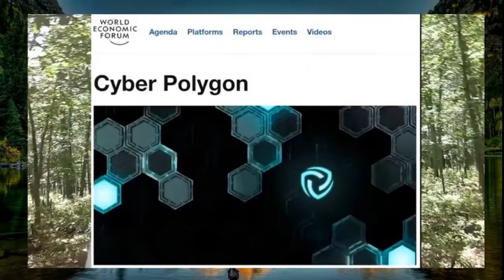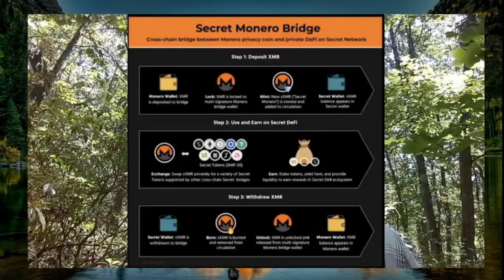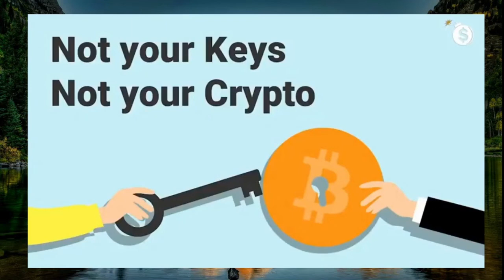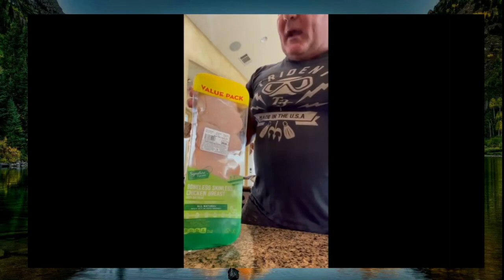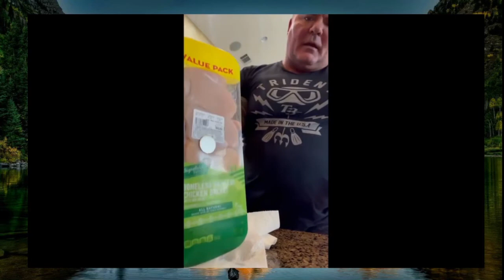The Lull Before the Cull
They're playing a game called "take take take give take take take"...

Pertinent links:

My daughter hugging her bff at her graduation (currently trending/going viral on tiktok)

WHAT'S GOING ON? THIS IS GOING ON - DAVID ICKE DOT-CONNECTOR VIDEOCAST - David Icke

THE REAL GAME IS ABOUT TO BEGIN - TheCrowhouse (Max Igan)

TDV SUMMIT | GREAT RESET: SURVIVE AND THRIVE EDITION - Dollar_Vigilante (Jeff Berwick)

WHACK ‘EM ALL: HOW TO GET AWAY WITH MURDER - Dollar_Vigilante (Jeff Berwick)

A BRIEF HISTORY OF HOPIUM - The Corbett Report (James Corbett)

DAVID ICKE TALKS TO THE KRISHOOL JOURNEY PODCAST ABOUT THE AWAKENING - David Icke

RIGHT NOW - GARETH ICKE TALKS TO BARRISTER FRANCES HOAR AND CARE HOME NURSE CARLY LOU MANSFIELD ABOU - David Icke

MASKS COVERED W/ 'PNEUMONIA-CAUSING BACTERIA', CELLS CAN 'WRITE RNA INTO YOUR DNA' & VAERS IGNORED - The Last American Vagabond (Ryan Cristian)

TONY BLAIR - IF HE WANTS IT, THE CULT WANTS IT - DAVID ICKE

The Grand Convergence… A Vision Of The Next “Holistic” Stage Of Human Civilization I Bruce Lipton - Gregg Braden

WATER WARS: MANUFACTURED DROUGHT TO CAUSE FOOD SHORTAGES, CLIMATE TOTALITARIANISM - ice.age.farmer (Christian Westbrook

Music in this video
Song: "Mystery"
Artist: Dio
Album: Last In Line
Writers
Jimmy Bain, Ronnie James Dio